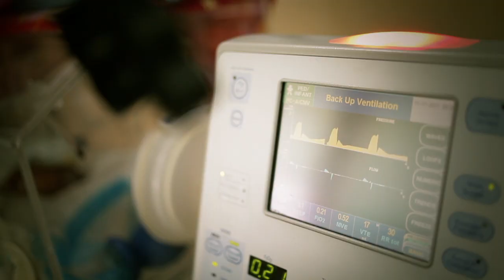Foundation for Healthy Mothers & Babies | TV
More then 534 babies have died in Kosovo during the year 2010. Although this number is decreasing year after year, the statistics are still shocking and continuous action and support is needed. The Foundation for Healthy Mothers and Babies has one goal: to save the lives of babies in Kosovo, which has one of the highest infant mortality rate in Europe.

As a part of the humanitarian campaign, Koperativa produced the communication and information materials, helping the foundation reach as much help and support as possible.